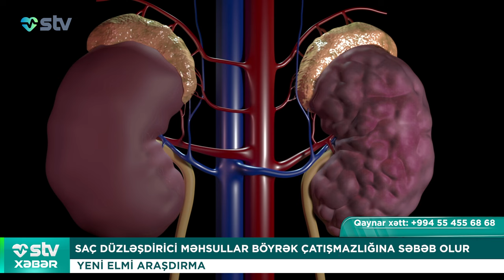SAÇ DÜZLƏŞDİRİCİ MƏHSULLAR BÖYRƏK ÇATIŞMAZLIĞINA SƏBƏB OLUR